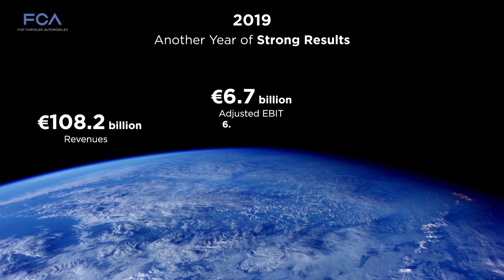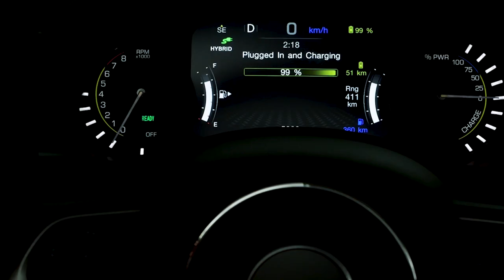This is FCA | A Global Automaker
Update Mar. 2020